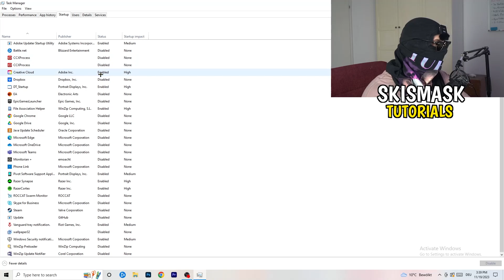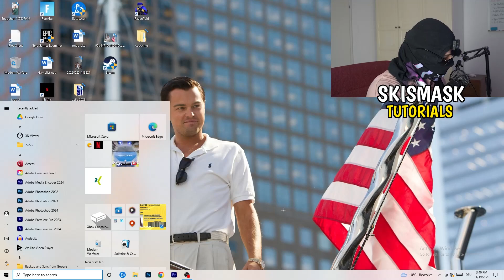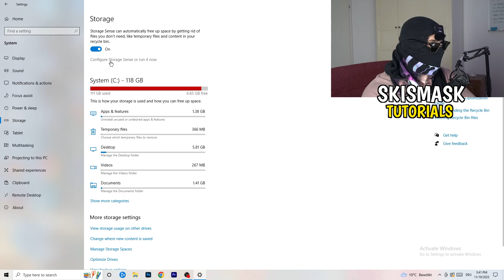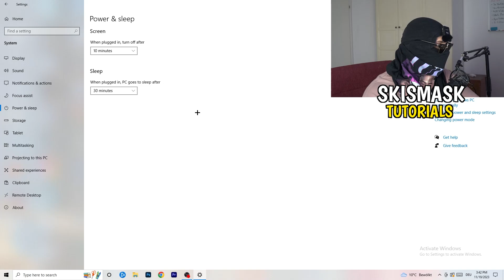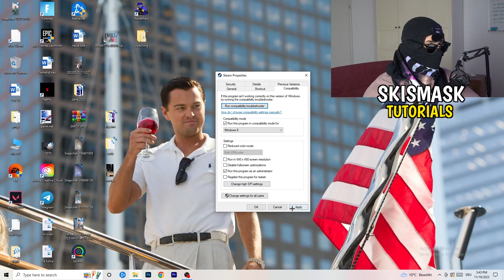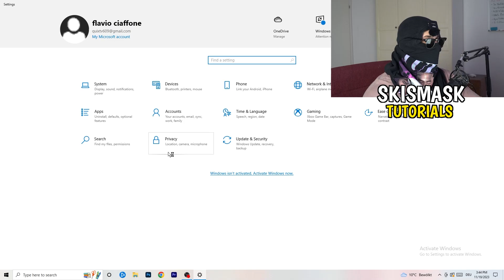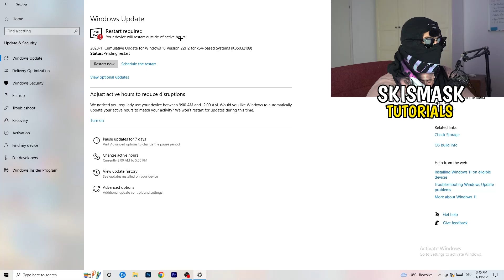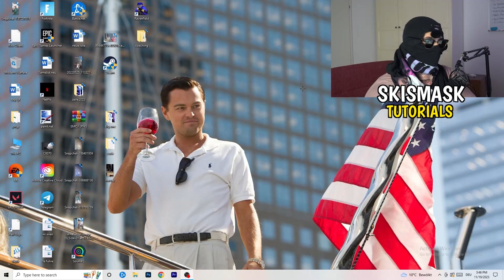How To Fix Batman: Arkham Knight Crashing (Easy Steps)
How to fix Batman: Arkham Knight crash on PC,